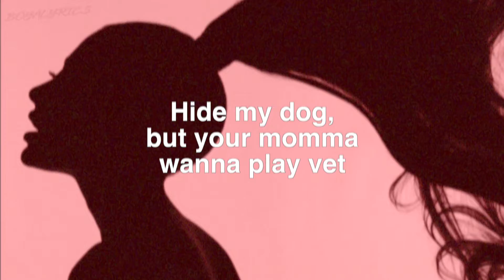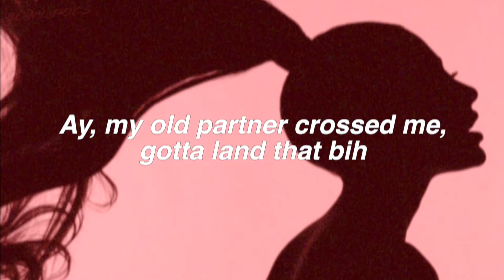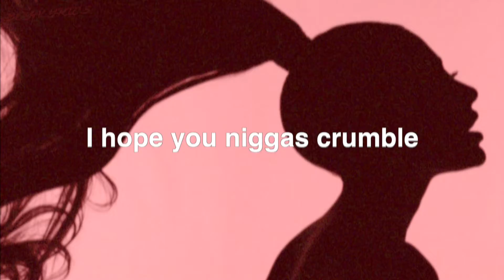Sage The Gemini - Humble (feat. Ariana Grande) [Lyrics] Extended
Sage The Gemini - Humble feat. Ariana Grande [Lyrics] // BOYALYRICS

LYRICS CHANNEL

Please don't forget to:
so I'll continue making more lyric videos for you guys :)

I JUST MAKE LYRIC VIDEOS TYSM

Got a song request for a Lyric Video? contact via

always be grateful and kind
- Aaron Manansala